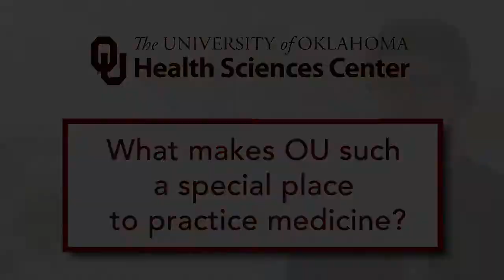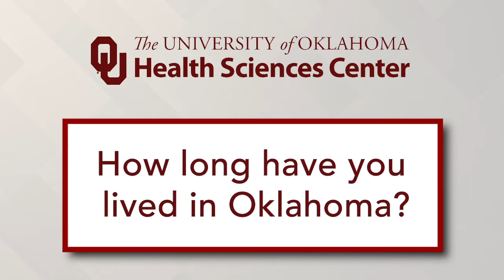OU College of Medicine Gastroenterology Fellowship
William Tierney, M.D., discusses training at OU Medicine and the OU College of Medicine and how the Section of Digestive Diseases and Nutrition within the Department of Internal Medicine, trains GI fellows and the benefits of training at Oklahoma's largest academic health system. Learn more about the Digestive Diseases and Nutrition Section within the Department of Internal Medicine